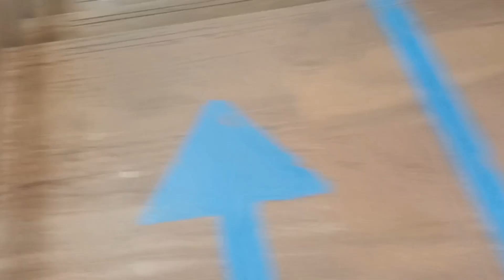Office Picnic 2023 at ECOPARK । বেলুন ফাটানো গেম খেলতে গিয়ে যা কান্ড হলো ?Daily vlog । Bengali vlog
I am soumita . This is my channel soumita's vlog. This is a bengali vlogging channel and i am sharing bengali lifestyle vlog with you .